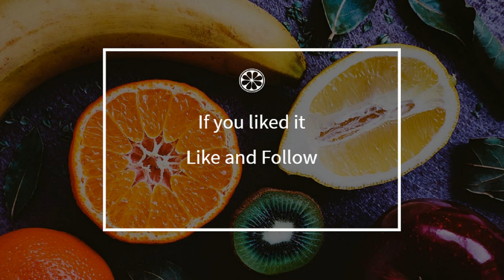How to cook - Pumpkin gratin, potatoes and bacon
Here is a beautiful french Pumpkin gratin, potatoes and bacon recipe !
 This video will teach you how to do a great Pumpkin gratin, potatoes and bacon, simply and easily !